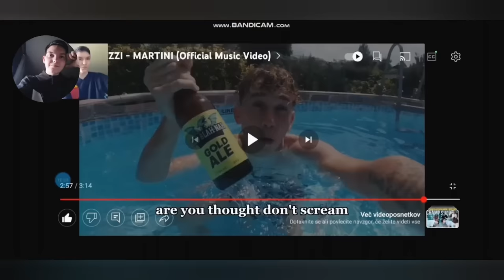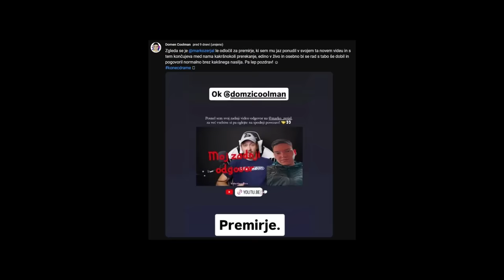Za#@%au sm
Postani član!

Bitcoin: 3NimozmJARioLC8qqcyh6Sw3Z8XyHZSevP
Bitcoin cash: qq9e5thm5q0j0yt2u7hafrzuha945cq2z5a504mhh5
Ethereum: 0xE514EA6c3E2F598D4201cE0d25fea057E6a0752e
Monero: 488dWvuNdUxJtbTknGEKQVerBYg8HGQBSFnNg7qCqToe2k7B9R4bhRUibJH4vaqwVm9DitQDiDx7FYSqAxuUpD8KMK9CuPL